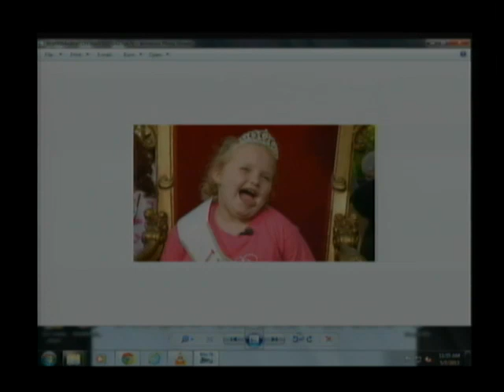Its Today Show - 05-07-13 - High Tech High School - HCST